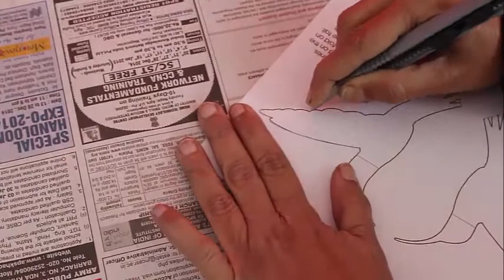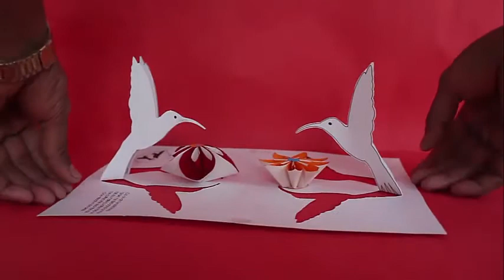Pop-Up Hummingbird | Kannada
Today we will make a beautiful Pop-Up card of a Humming Bird. This pop card of the Hummingbird looks extremely elegant. First you need to take a printout of the Humming Birds on a stiff card sheet. These are the two halves of the bird – the left and the right part. Now carefully and gently cut the outlines of both halves of the Humming Bird with a pen knife. You can see that there are a few contours so be careful while cutting. After cutting the outlines slowly raise and lift both halves of the bird. Finally you need to apply glue to the heads, necks and beaks of both halves. Then glue them together. Once the necks and beaks are glued the Humming Bird will just stand up like a Pop-Up Bird. You can make two such birds from an A-4 sheet. Place some colorful flowers so the Humming Bird can suckle at the nectar. On drawing the eyes and outlines the birds will look prettier. You can make these Pop-Up Birds and gift them to your friends. This work was supported by IUCAA and Tata Trust. This film was made by Ashok Rupner TATA Trust: Education is one of the key focus areas for Tata Trusts, aiming towards enabling access of quality education to the underprivileged population in India. To facilitate quality in teaching and learning of Science education through workshops, capacity building and resource creation, Tata Trusts have been supporting Muktangan Vigyan Shodhika (MVS), IUCAA's Children’s Science Centre, since inception. To know more about other initiatives of Tata Trusts, please